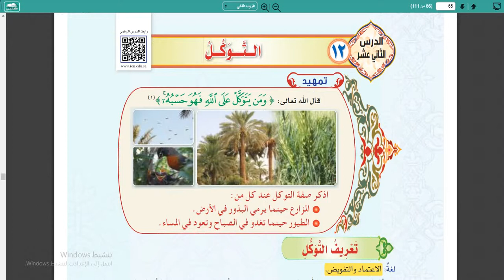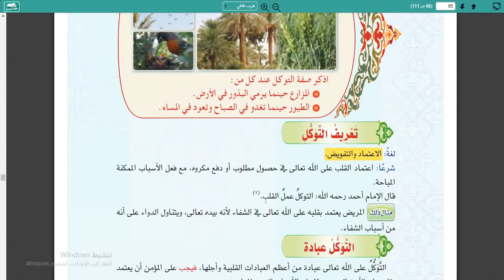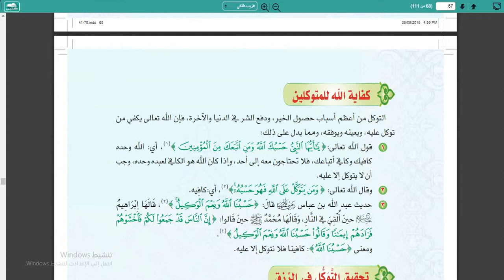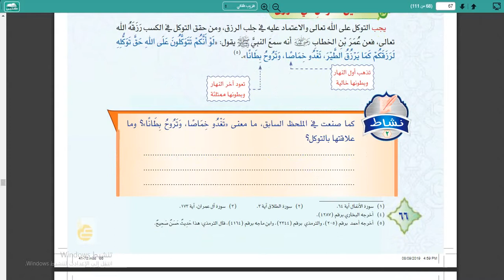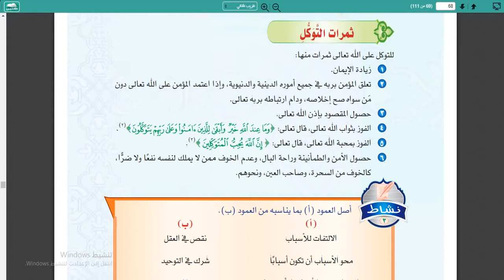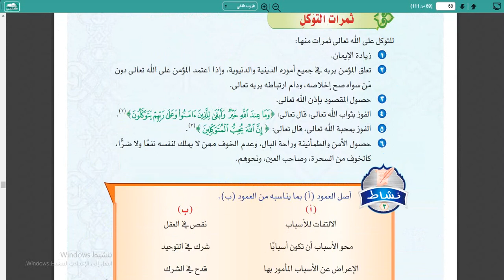مادة التوحيد درس التوكل ١م